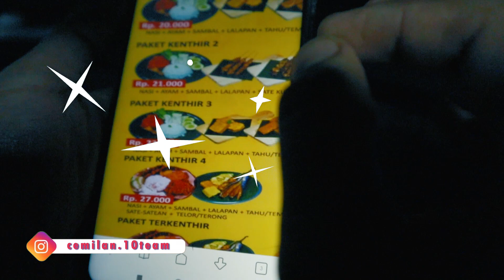REVIEW MENU TERPEDAS "AYAM KENTHIR" PAK GEMBUS DI MARAHI OWNERNYA (sampai di ajak challenge)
Kali ini team Cemilan10 jalan-jalan ke daerah cibinong tepatnya di pondok rajeg.
Gak di sangka kita menemukan satu menu ayam penyet yang agak nyeleneh, yaitu "Ayam Penyet Terkenthir". Nah kentir itu bahasa jawa yang dalam bahasa indonesinya adalah "gila"...

Jadi buat kalian yang penasaran dengan rasanya, langsung aja mampir ke AYAM GEPUK PAK GEMBUS yang berlokasi di Pondok Rajeg - Cibinong.

@Ayam Gepuk Pak Gembus